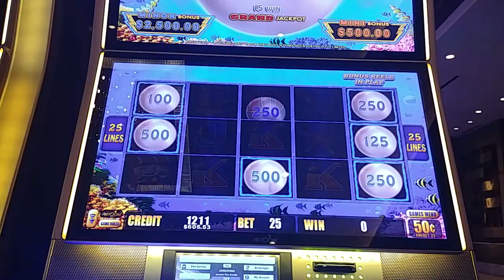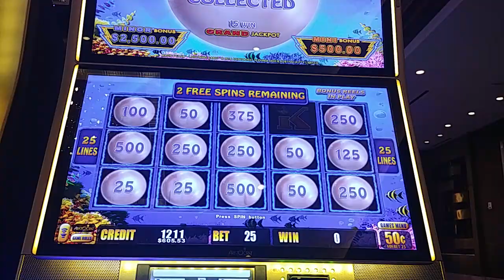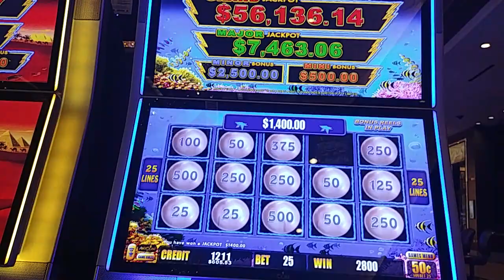Lightning Link Jackpot - $12.50 Bet? WHATS WRONG WITH ME?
I have no idea what make me play this machine, on this denomiation... Maybe it was the fact I was ahead for the day and the massive grand jackpot was inciting... Never again, LOL